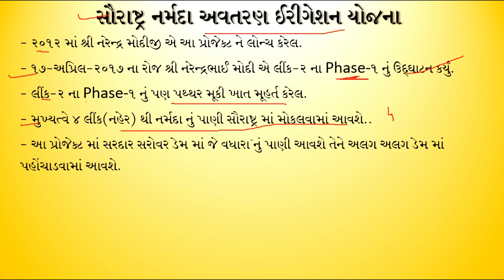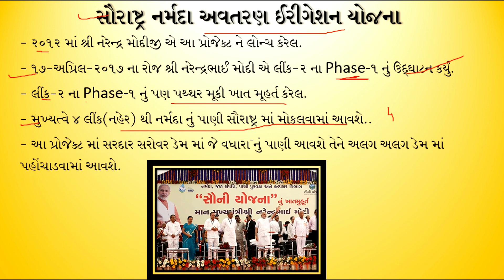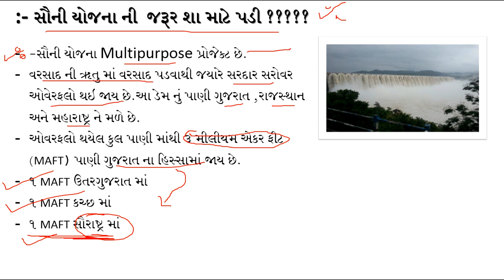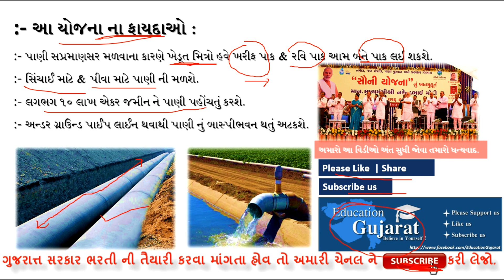Sauni Yojana | સૌની યોજના | Sauni Yojana in Gujarati Language | By Education Gujarat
💥MISSION TALATI 2018💥

Most Important for upcoming Exam like MGVCL,UGVCL,PGVCL,DGVCL,GSECL,GUVNL,Binsachivalay Clerk,Revenue Talati,PSI,Constable,Highcourt Clerk Etc.
૨૦૧૮ માં આવનાર ગુજરાત સરકાર ની પરીક્ષા માટે ખુબજ ઉપયોગી. આવનારી બધી પરીક્ષા માં ઉપયોગી એવા મહત્વના ટોપિક ના વિડીયો જોવા નીચે આપેલ વીડિયો ની લિંક પર ક્લિક કરો.
૨૦૧૮ માં આવનાર ગુજરાત સરકાર ની પરીક્ષા માટે ખુબજ ઉપયોગી. આવનારી બધી પરીક્ષા માં ઉપયોગી એવા મહત્વના ટોપિક ના વિડીયો જોવા નીચે આપેલ વીડિયો ની લિંક પર ક્લિક કરો.

અને અમારો આ વિડીયો તમને ગમ્યો હોયતો જરૂર થી લાઈક કરો,શૅર કરો અને ચેનલ ને સબસ્ક્રાઇબ કરો. જેથી અમારા બીજા આવનારા વિડિઓ તમને મળતા રહે. જો તમે અમને કોઈ પ્રશ્ન પૂછવા માંગતા હોવ તો વીડિયો ની નીચે કોમેન્ટ કરી ને પૂછી શકો છો.

Please click on bell icon for notification.
Education Gujarat
EducationGujarat